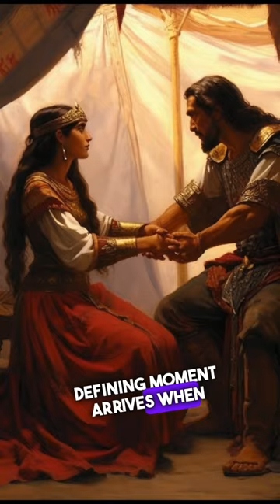Yael: A Tale of Courage, Wisdom, and Victory. | Short Stories about Biblical Character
In this captivating video, we proudly present "Yael: Unveiling a Journey of Love, Friendship, and Encouragement | Biblical Character Short Stories Revealed". Join us as we dive into the enchanting tale of Yael, a remarkable biblical character known for her incredible strength and determination. Prepare to be enthralled by this unique compilation of short stories that beautifully depict Yael's inspiring adventures. Witness her unwavering love, unwavering friendship, and unwavering encouragement as she navigates through challenges and experiences personal growth. Through these engaging narratives, we aim to shed light on the timeless values and teachings that Yael embodies. Discover the power of love, the essence of true friendship, and the importance of finding encouragement in unlikely places. Yael's story will touch your heart and leave you feeling inspired and uplifted. Our team has meticulously crafted this video to ensure you receive the utmost enjoyment and value. Each animated short story brings Yael's character to life with stunning visuals and a captivating storyline. Immerse yourself in this fascinating world and witness the profound impact a single individual can have. Whether you are familiar with Yael's tale or encountering it for the first time, this video offers a fresh and thought-provoking perspective. We invite you to share it with your loved ones, sparking meaningful conversations about the enduring themes it explores. Don't miss out on this extraordinary journey of love, friendship, and encouragement that transcends time and resonates with people of all ages. Together, let's strengthen our understanding of biblical characters and the invaluable lessons they teach.